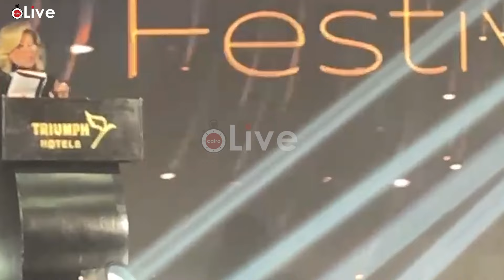هالة سرحان: محمد رمضان طموح أصبح أسطورة.. وعمر الشريف اختاره ولي العهد من بعده